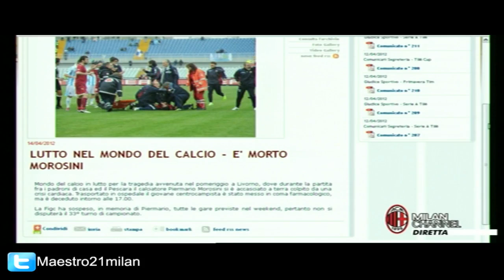Milan & Genoa players after cancel of the Match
morosini